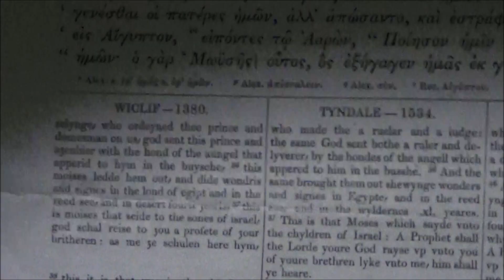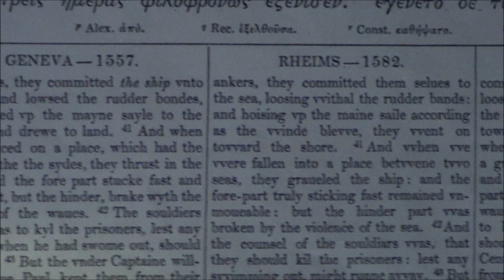Truth Never Hide With Fact!!!!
This for Picard90 and All Deaf Christians. ASL Deaf, DeafCube  Deaf Spiritual Network  DeafPirateVideo